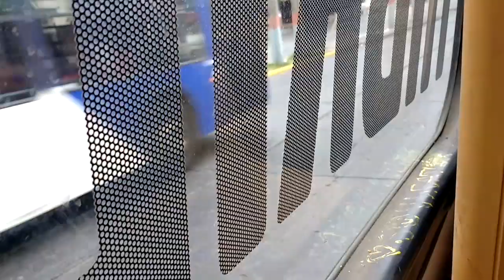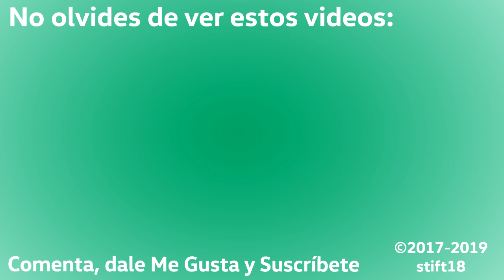Volvo B5RH/LE (aka. B215RH) Marcopolo Viale BRS Buses Vule - Video No. 4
El único bus híbrido del Transantiago, prestando servicio en la línea 301, andando en dirección a Juan Antonio Ríos, archivos del 2017. Puedes contemplar cómo se anda en el desde su interior, escuchando incluso el desquiciado y sonoro mecanismo de enganche de la caja i-Shift. Extrañamente para diferenciarse del mercado mundial de buses Volvo, este bus se vende bajo la nomenclatura de B215RH en Latinoamerica, pero en el resto del mundo es conocido como B5RH.

Datos:

Chasis: Volvo B215RH/LE (Especificación brasileña)
Motores: Volvo D5F, 215 cv Euro 5 + Volvo I-SAM, 160 cv. Propulsión dispuesta en serie. Incluye sistema start/stop.
Transmisión: Volvo AT2412D, 12 marchas (i-Shift). Caja de cambios manual automatizada.
Carrocería: Marcopolo Viale BRS.
Año: 2015.
Dueña: Buses Vule S.A.